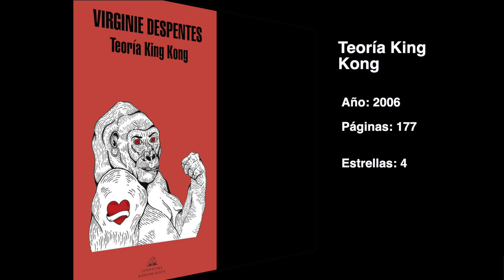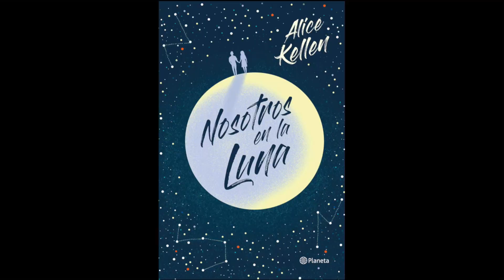Lecturas recientes *uno no me gustó* - Go With Kar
Lecturas recientes, los últimos libros que leí. Uno no me gustó

Nos vemos :)